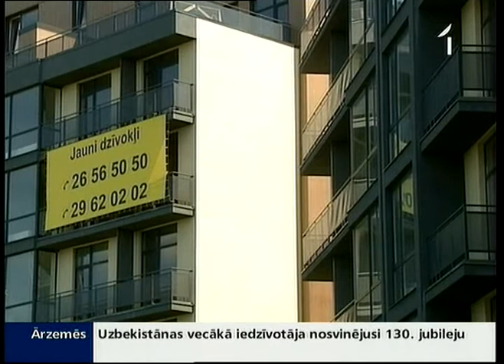Rīgas pašvaldība iecerējusi uzbūvēt 5000 dzīvokļu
Ja piepildītos pašvaldības iecere uz pilsētai piederošas zemes uzbūvēt 30 māju ar 5000 dzīvokļiem, tad dzīvokļu rindas Rīgā varētu izzust trīs gadu laikā. «Rīgas pilsētbūvnieks» jau izsludinājis konkursu par projekta īstenošanu. Ieceri pilnībā atbalsta 48% aptaujāto rīdzinieku.